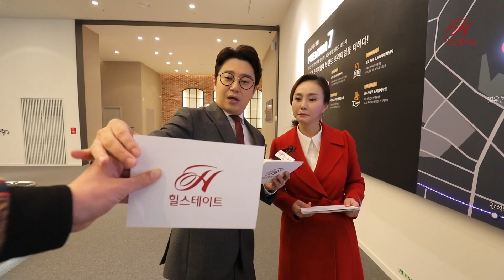'교통+교육+생활=입지 3박자'를 고루 갖춘, 힐스테이트 부평!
역세권, 학세권, 숲세권

부평역에서 신도림역까지 두 정거장에 이동이 가능한 GTX-B 노선부터
도서관은 덤! 도보로 이동이 가능한 초중고까지!

모든게 고루 갖춰진! 김태진도 탐내는! 힐스테이트 부평의 위치도
영상을 구경해 보실까요?

라이프스타일 리더, 현대 힐스테이트